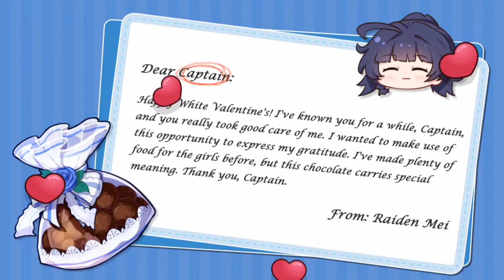Mei's Valentine gift [Honkai Impact]